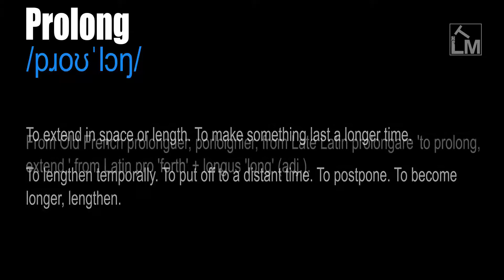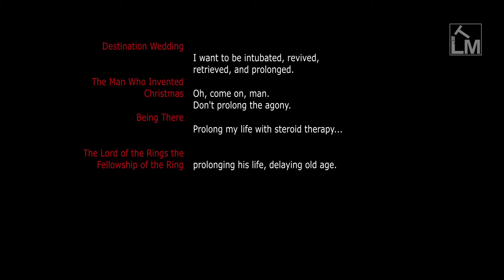Prolong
/pɹoʊˈlɔŋ/

To extend in space or length. To make something last a longer time.

To lengthen temporally. To put off to a distant time. To postpone. To become longer, lengthen.

From Old French prolonguer, porloignier, from Late Latin prolongare 'to prolong, extend,' from Latin pro 'forth' + longus 'long' (adj.).